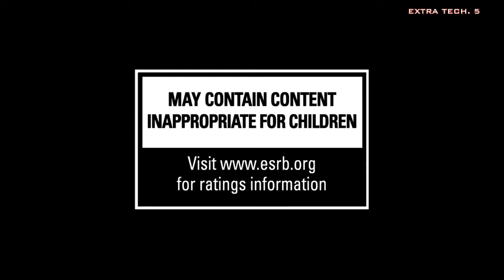New GTA Grand Theft Auto Official Gameplay Video ps3 Preview Trailer Official